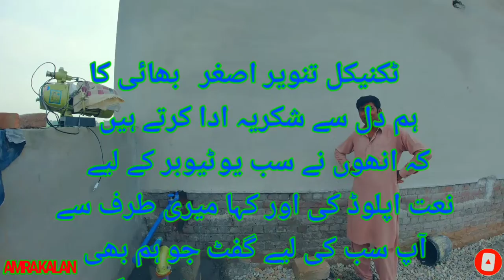Ustad yasir water pump fitting & Background nasheed NAAT Zameen Maili Nahi Hoti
Assalam u Alaikum yeh naat " Zameen Meli Nahi Hoti" yeh naat tanveer bhai ke saggi bhatiji ki aawaz main hai, is liye iski koi tension nahi, aap is naat ko as a "Background Music" use kar saktay hain, meri taraf se koi copyright strike ya copyright claim b nahi aaye ga, is video ko main ne "Creative Common" ka License dia huwa hai, aap description main check kar saktay hain. sath main apni aawaz zaroor record kijiye ga taa ke "Reused Content" na aaye. aap is audio ko as a background music use kar saktay hain, yeh meri taraf se aap sab ke liye Gift hai. umeed karta hun apko pasand aayi hogi yeh naat. thanks